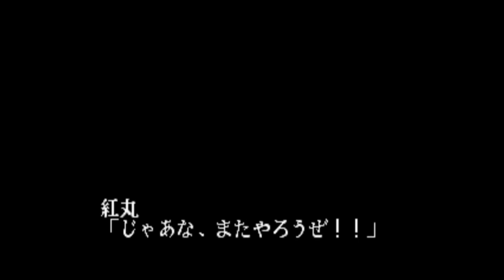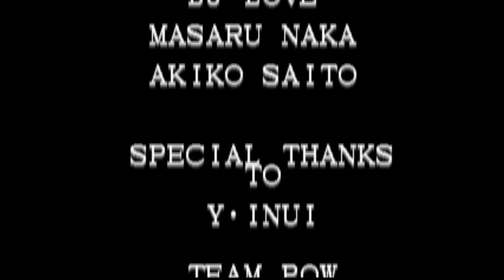【BGM】ESAKA? (主人公チーム テーマ)【KOF96】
ESAKA? (主人公チーム テーマ)です。